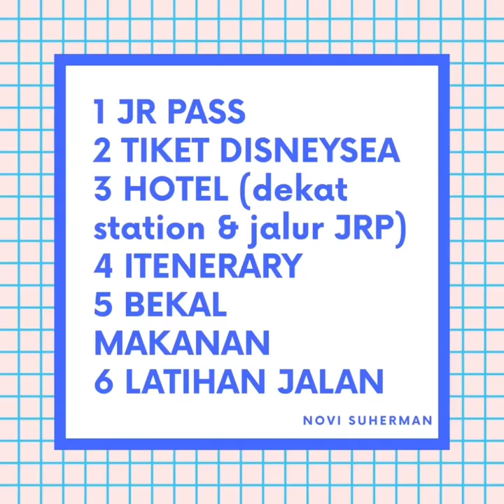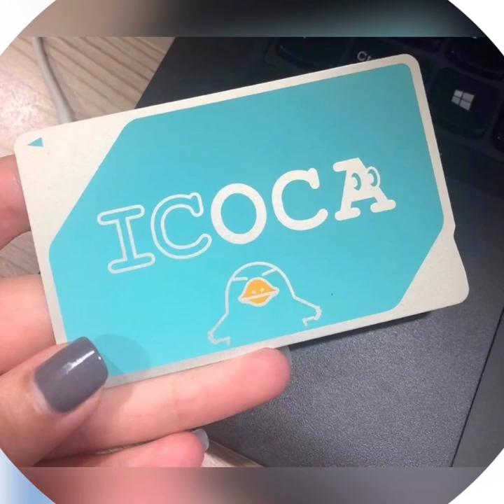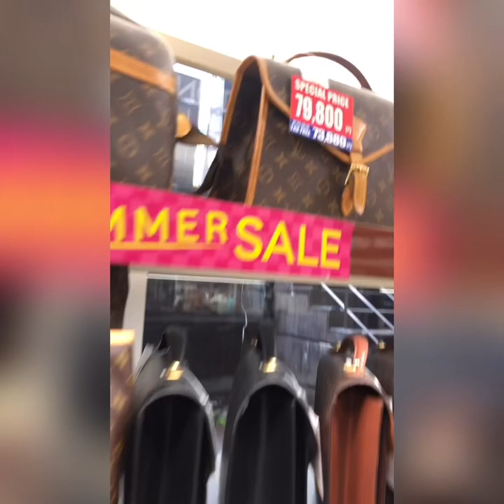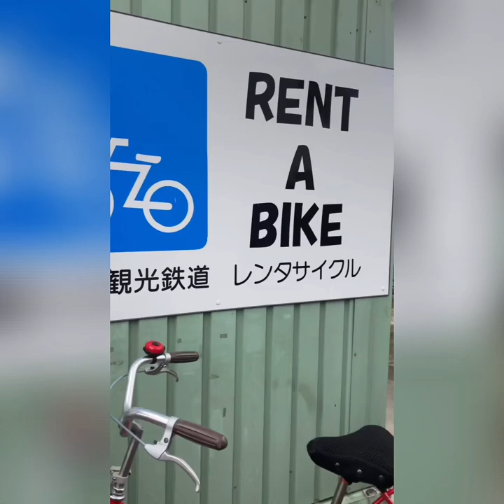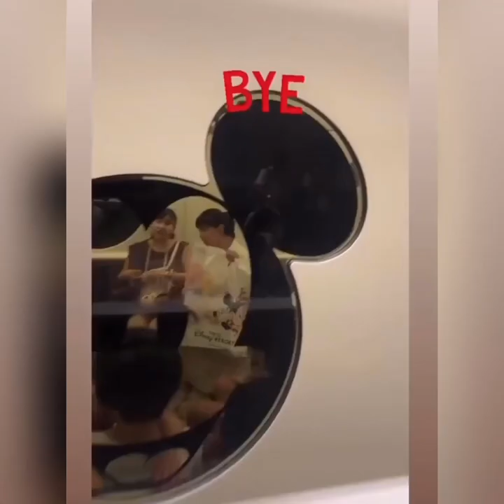TIPS LIBURAN & ITENERARY KE JEPANG SELAMA 8 HARI ! OSAKA - KYOTO - TOKYO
Jangan salah route pesawat kalau mau ke
Osaka Kyoto dan Tokyo

Sebaiknya ikuti Tips yg ada di video ini supaya perjalanan kamu efisien waktu dan hotel.

Semoga bermanfaat ya gaes 🥰